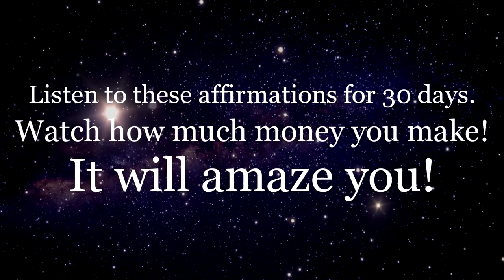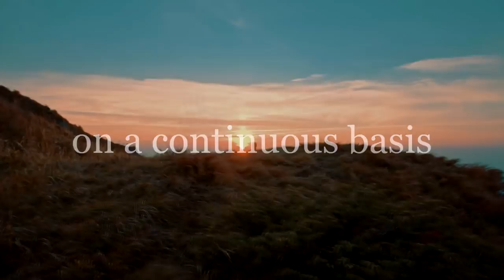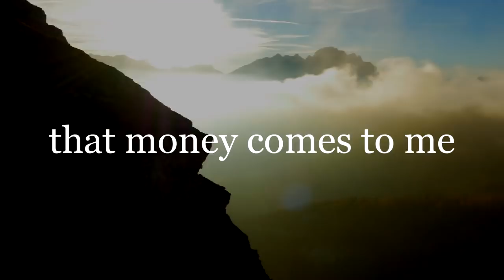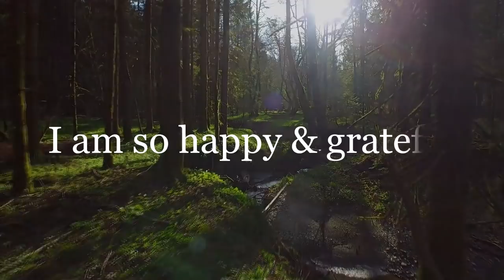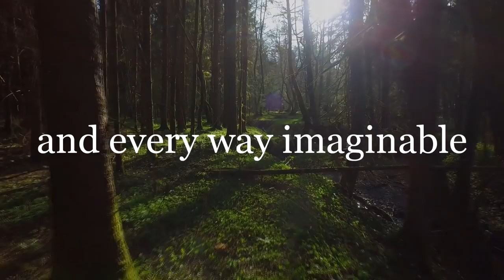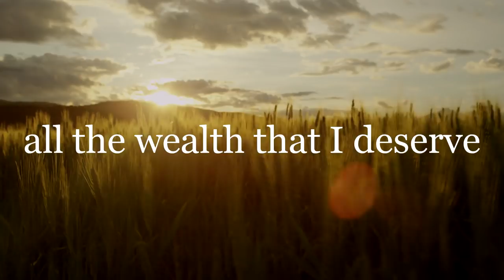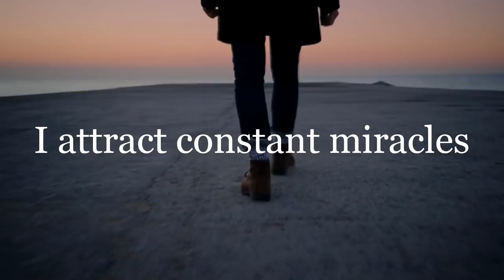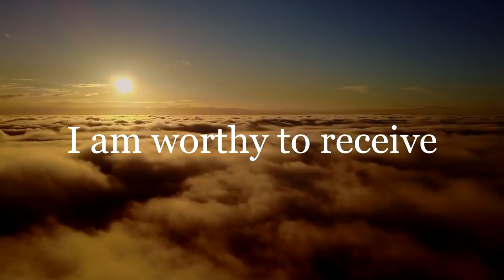SAY THIS MONEY AFFIRMATION, ATTRACT HUGE AMOUNTS OF MONEY!!!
WHEN YOU HAVE NO MONEY, DO THIS and say this money affirmation!!

In this video we discuss how to manifest while you're sleeping, reprogram your subconscious mind to release the law of attraction , what affirmations are, and how to use positive affirmations and advanced law of attraction techniques to manifest your desires.

Most people block the law of attraction because they do not know how to manifest while sleeping, use law of attraction and sleep, and do not know how to use the secret.

  There are certain tricks to using law of attraction to easily manifest what you want, but in order to do so you have to stop using the law of attraction, sleep, and your subconscious mind in negative ways.

Law of attraction sleep techniques to manifest while sleeping and for attracting what you want.

Most people struggle with law of attraction because they've never properly understood how positive affirmations work.